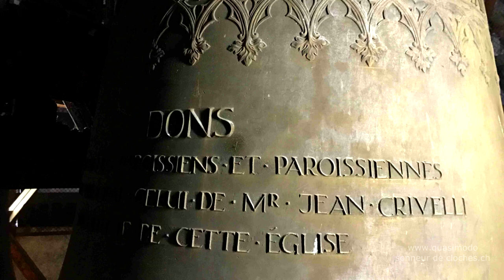Cloches - La Chaux-de-Fonds (CH-NE) église du Sacré-Coeur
Le bourdon au joug rompu se balance à nouveau

Nombre de passionnés de cloches s'étaient émus de la destinée de cette grande cloche de trois tonnes. Il me paraissait donc tout naturel de vous offrir - enfin - une présentation complète de cette grand et bel ensemble campanaire.

-Cloche 1, note si2 +3/100, diamètre 170cm, poids 3'030kg, coulée en 1927 par Ruetschi à Aarau
-Cloche 2, note ré#3 -9/100, diamètre 136cm, poids 1'471kg, coulée en 1927 par Ruetschi à Aarau
-Cloche 3, note fa#3 -11/100, diamètre 113cm, poids 894kg, coulée en 1927 par Ruetschi à Aarau
-Cloche 4, note sol#3 -7/100, diamètre 102cm, poids 655kg, coulée en 1927 par Ruetschi à Aarau
(la3=435Hz, déviation en 1/100 de 1/2 ton)